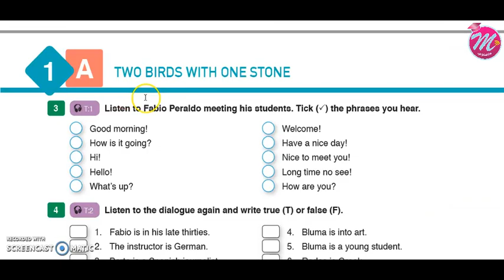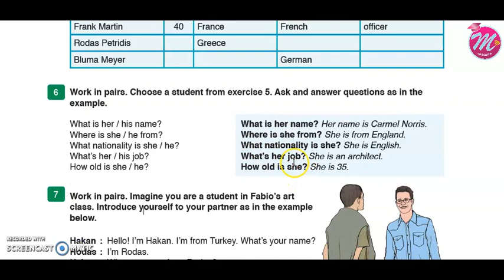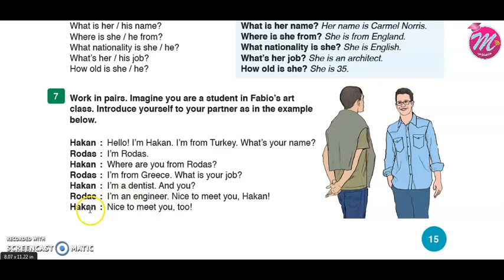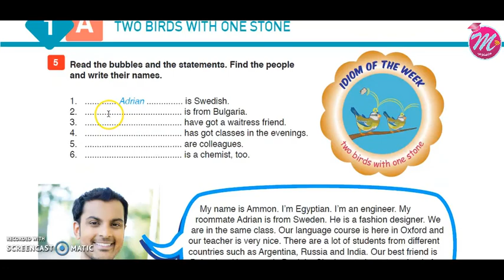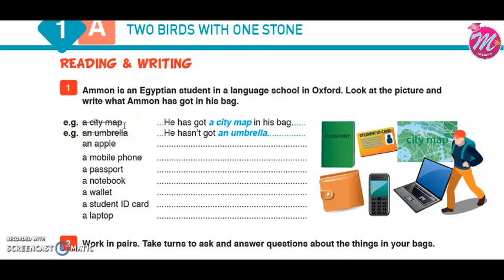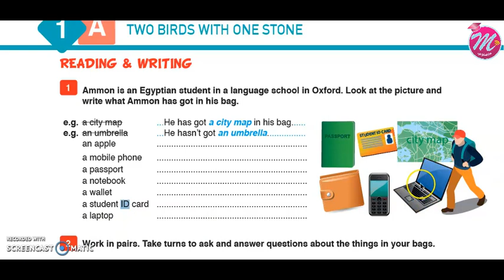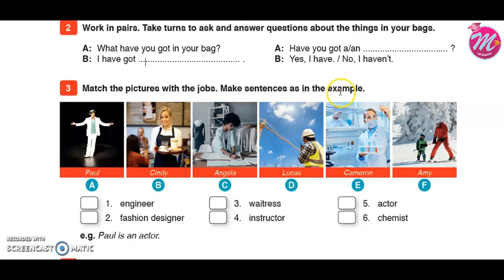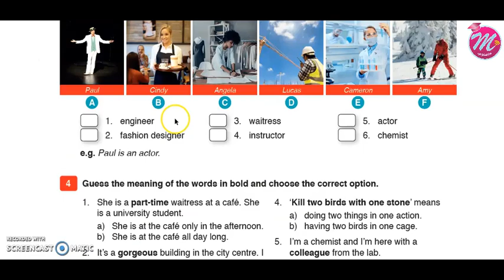E.s . 9 . 16